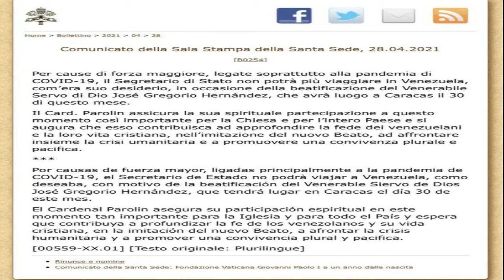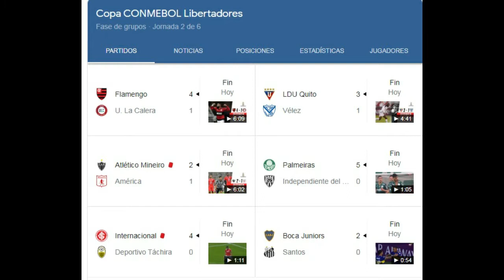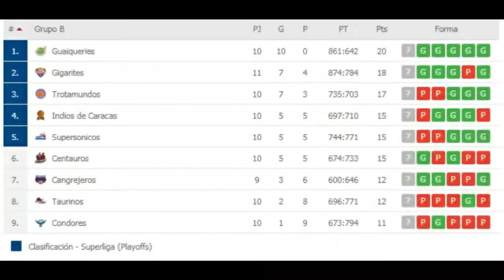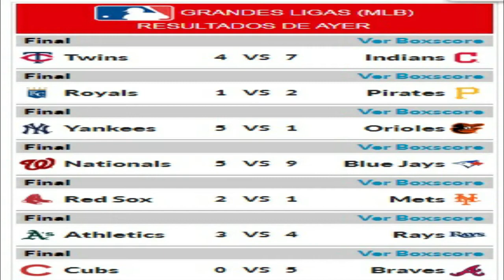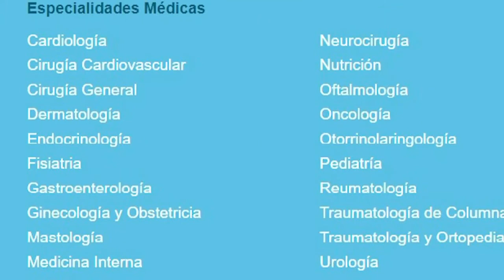Compacto Informativo: -Fallece el ministro de Educación Aristóbulo Istúriz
Nacionales 🇻🇪

-Fallece el ministro de Educación Aristóbulo Istúriz

-Cardenal Pietro Parolin no asistirá a la Beatificación del Dr. José Gregorio Hernández

Internacionales🌎
-La variante India ha sido detectada en al menos 17 países

-Senado de Brasil investiga a Bolsonaro sobre el manejo del COVID-19

Deportes⚽
-Real Madrid y Chelsea FC  igualados en el partido de ida de la Champions

-El torito Herrera vuelve al ruedo con los Phillips

-Entérese como marcha los grupos de la Súper Liga de baloncesto de Venezuela

Entretenimiento🎥
- El príncipe Harry y Meghan Markle aparecerán en el concierto «Vax Live»

-Valentina Ferrer mostró su embarazo junto a J Balvin

-Los Aviadores te cantan “Hasta que salga el sol”